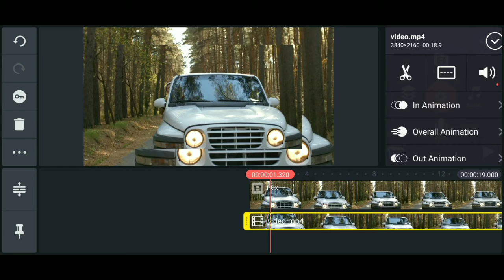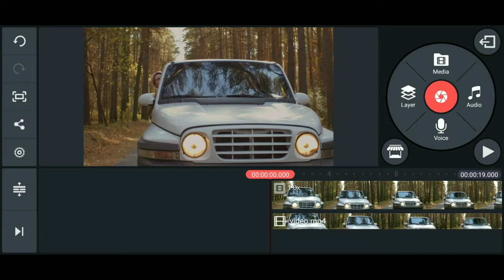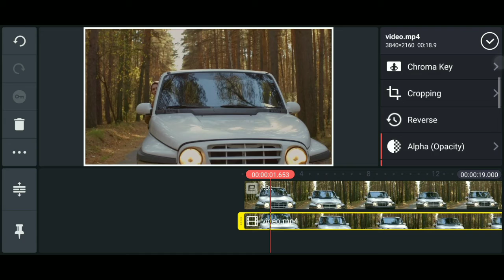Cinematic Colour Grading KineMaster | Colour Grading In Android | Colour Correction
Speed Ramping Edit in Kinemaster
Quick Zoom Transition Kinemaster Tutorial
Kinemaster video editing slow and fast motion
HOW TO SPEED RAMPING Kinemaster
TIME REMMAPING kinemaster
Tutorial SMOOTH TRANSITION di Kinemaster
Base Bump Cinematic Effect in Kinemaster
kinemaster transition effect
kinemaster transition tutorial
kinemaster transition not working
kinemaster transitions pack